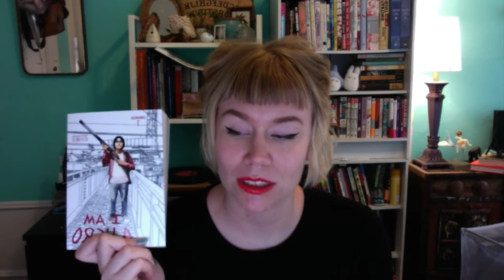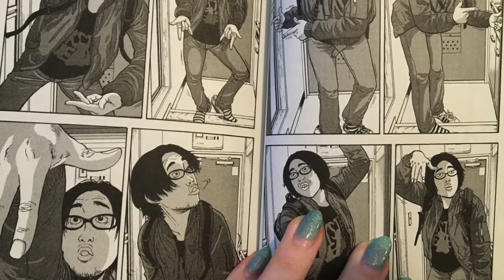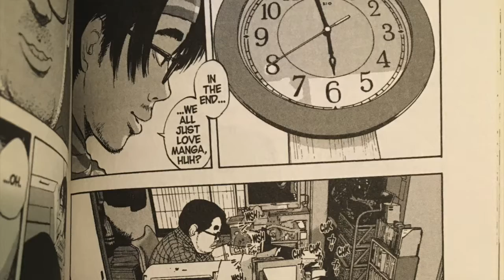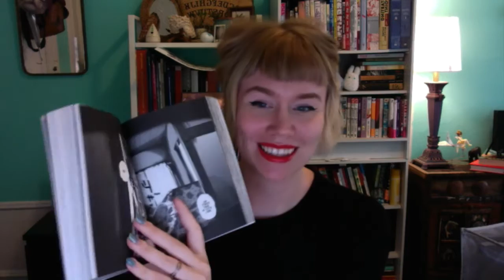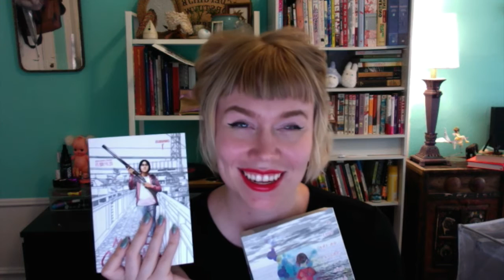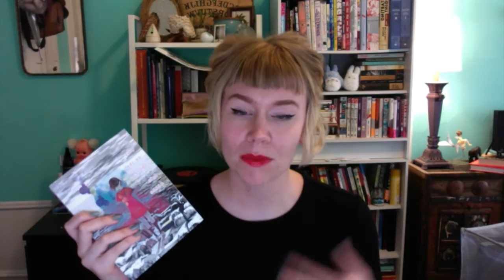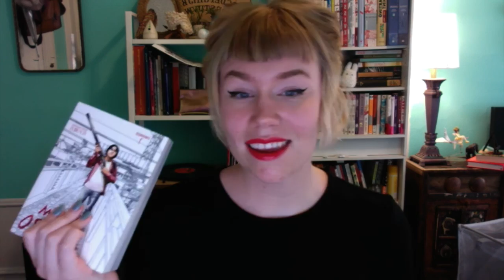Manga Talk// I AM A HERO & A Girl on the Shore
Hey there! Chatting about my two favorite comics I've read in the past few months I AM A HERO by Kengo Hanazawa and A Girl on the Shore by Inio Asano!

I AM A HERO

A Girl on the Shore

++Follow me++

New Age by Minden